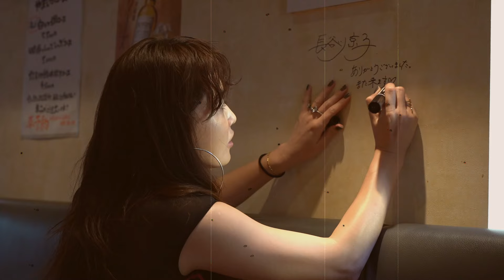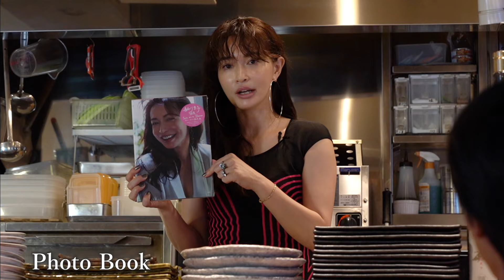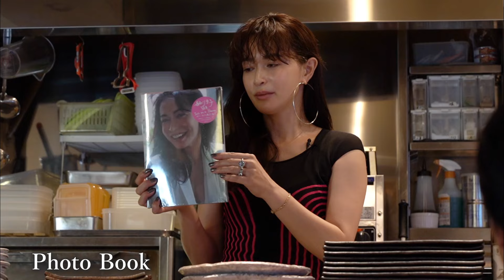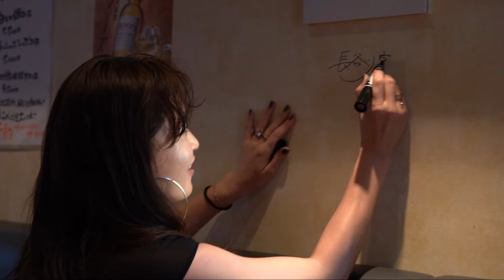【ほろ酔い】京子ママが皆さんからの質問に答えます！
こんにちは、長谷川京子です。
今宵、《スナック京子》を開店します。

皆様からInstagramで頂いた質問に、お答えさせていただきました！
よく食べるママですみません（笑）

□写真集「Just as a flower」セブン-イレブン・セブンネット限定表紙Ver.発売中！□
※関東（一都六県）の一部店舗とセブンネットショッピングで発売中

Special thanks♥
えびす呑み場 やました
〒150-0022
東京都渋谷区恵比寿南1-8-9 京城ビル3F